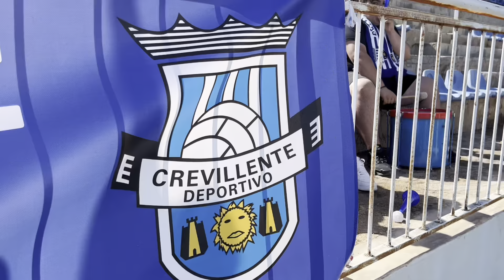¡El CREVILLENTE DEPORTIVO a la FINAL! | Playoff Ascenso Tercera RFEF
El Crevillente Deportivo se clasifica a la final del playoff de ascenso a Tercera RFEF tras ganar al Ribarroja CF por 2-0 en el estadio Enrique Miralles.

El equipo de Crevillente, actualmente en el grupo sur de la Lliga Comunitat, jugará frente al CD Almazora la final para determinar que club sube a Tercera Federación!!

Crevillente Deportivo 2-0 Ribarroja CF
Vuelta del playoff ascenso a Tercera RFEF
Lliga Comunitat FFCV